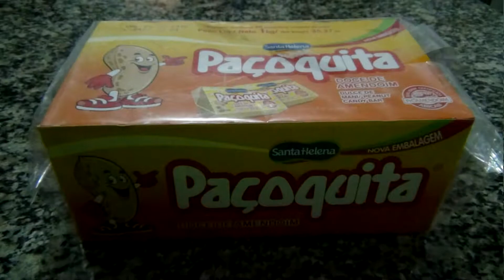Stop Motion - Paçoquita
A caixa se abrindo sozinha e uma Paçoquita indo sozinha para o prato pra ser devorada instantaneamente.